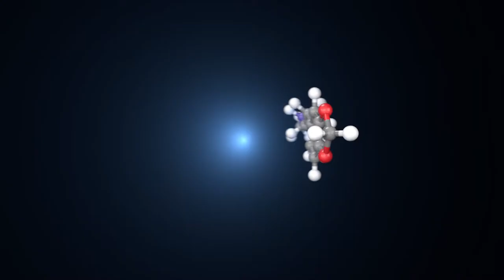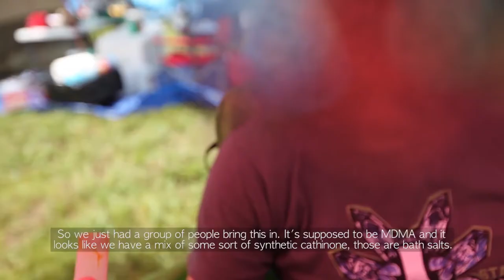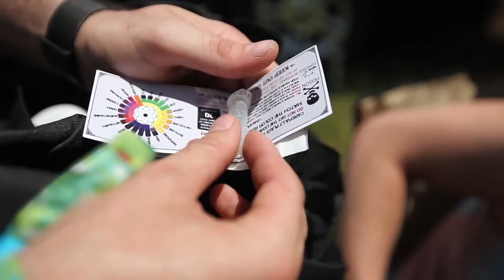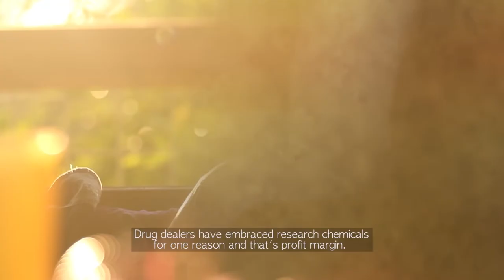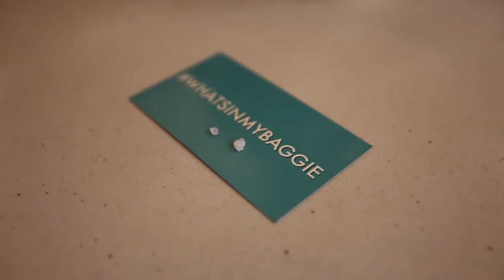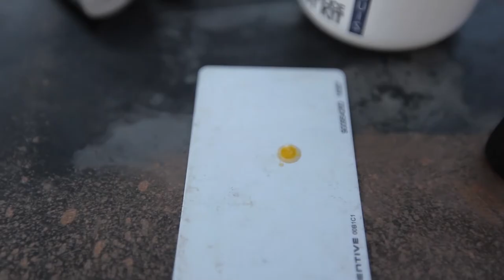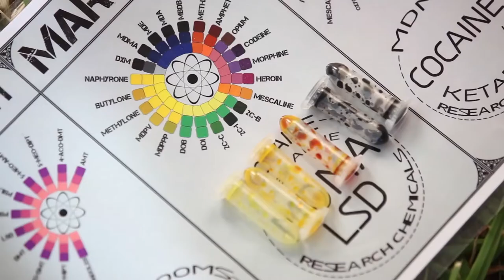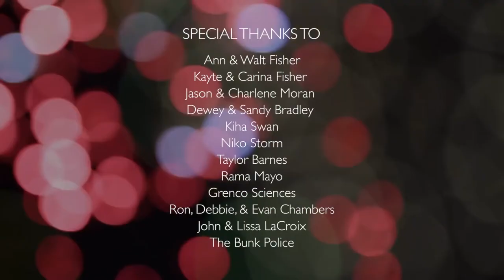What's In My Baggie FULL DOCUMENTARY